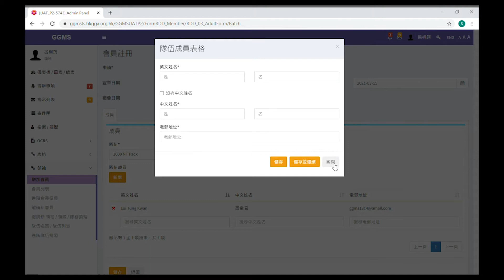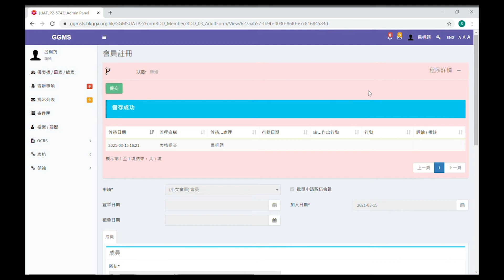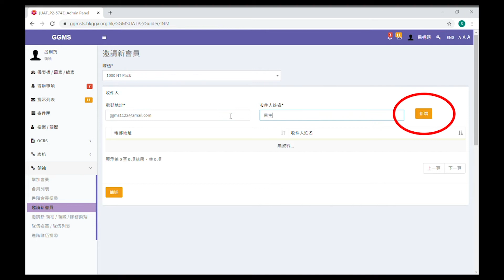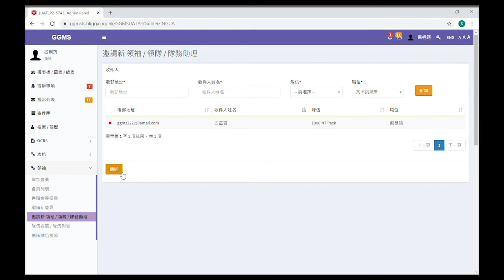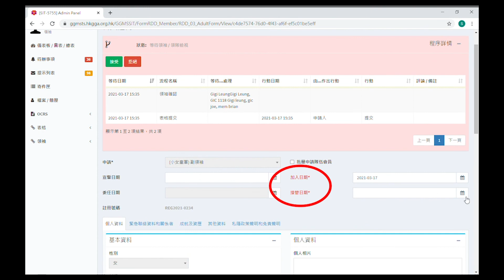女童軍資訊管理系統使用教學 第五集 - 領袖(1)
0:13 - 1:37 - 增加會員及會員名單
1:38 - 2:51 - 邀請新隊員
2:52 - 4:39 - 邀請領袖 / 領隊 / 隊務助理